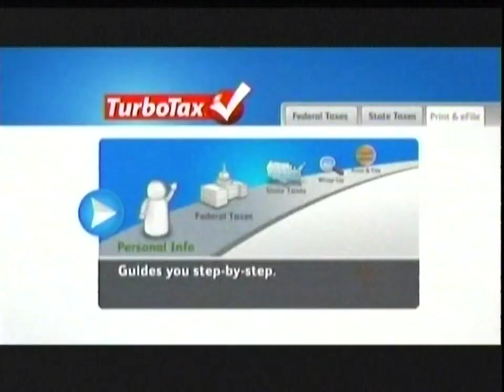Nickelodeon commercials (January 17, 2011)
From my personal collection (Disc #70 and #152).